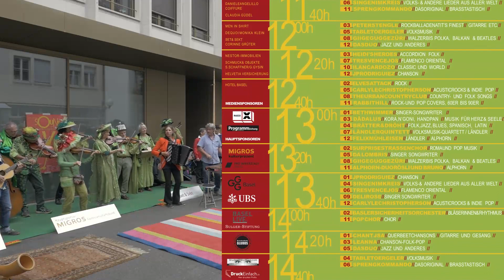TEPPICHSOUND 2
Teppichsound 21, VIBR organisierte auf dem Rümelinsplatz / Basel am 28.8.21 ein unplugged Festival, freie Musik auf fliegenden Teppichen